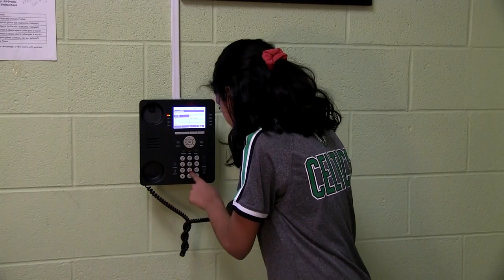HMS Today 01/31/20